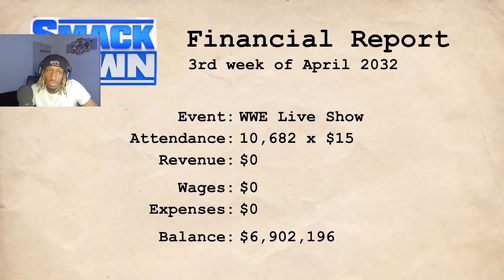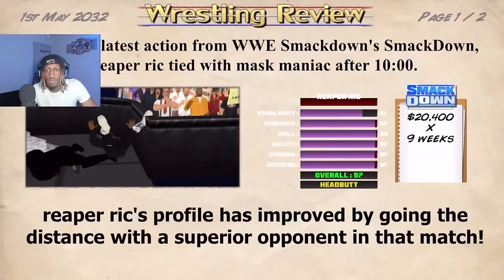I Scarred Cm Punk For Life! | Wrestling Empire Forever